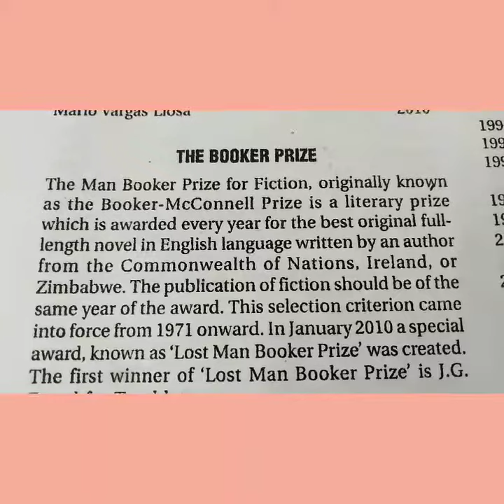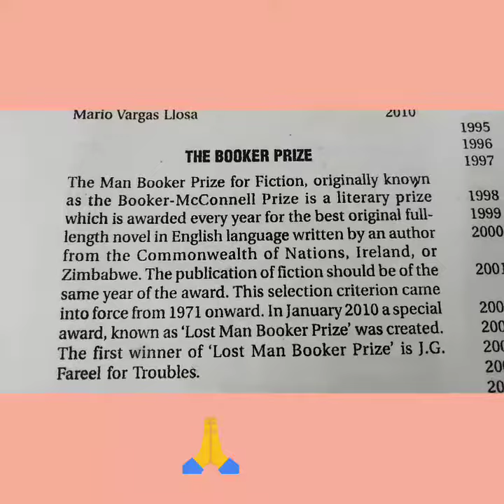Booker Prize#What is Booker prize#Lost man booker prize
this video will help you to know more about booker prize winners